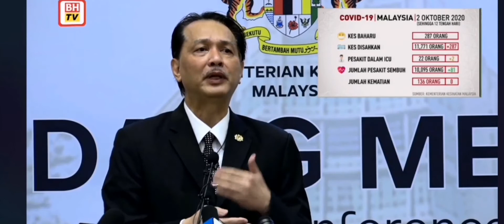287 kes baru Covid di Malaysia. Jumlah tertinggi dalam sejarah setakat ini.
2 Oktober 2020

287 kes baru Covid-19 di Malaysia. Jumlah tertinggi setakat ini.

Banyak kali Tan Sri Dr Noor Hisham ulang di sidang media petang ini.

1)Kalau tak perlu, jangan keluar rumah

2) Jika terpaksa keluar rumah, patuh SOP. Pakai pelitup muka, jaga jarak fizikal.

3) Putuskan rantaian jangkitan. (Ingat, virus ini tidak boleh merebak tanpa manusia sebagai hos.)

Kita faham keletihan atau fatigue, di kalangan orang ramai, dan terutamanya di kalangan frontliners. Sudah 10 bulan berjuang.

Tetapi virus tak kenal letih.

Ketika diajukan adakah kita akan menuju ke Perintah Kawalan Pergerakan seperti Mac tahun ini semula, Tan Sri menjawab begini.

Untuk umum "state of emergency" , atau PKP semula, WHO menggariskan 3 kriteria

1) Kadar keboleh jangkitan penyakit (Infectivity rate) - adakah merebak dengan cepat.

2) Kadar kematian akibat penyakit (fatality rate)

3) Impak kepada ekonomi

Semua perlu dipertimbangkan. Dan setakat ini, Tan Sri yakin dengan ilmu Public Health dan pengalaman menghadapi gelombang-gelombang sebelum ini, kita boleh tangani gelombang kali ini.

Cuma biarlah gelombang kali ini menjadi PENGAJARAN, akibat manusia yang tidak ambil kisah dengan SOP (ayat beliau : put your guards down), menjadikan Covid merebak semula di negara kita.

Terima kasih Tan Sri atas penerangan yang jelas.

Terima kasih frontliners yang sentiasa bersedia bertugas.

Terima kasih rakyat Malaysia yang patuh SOP.